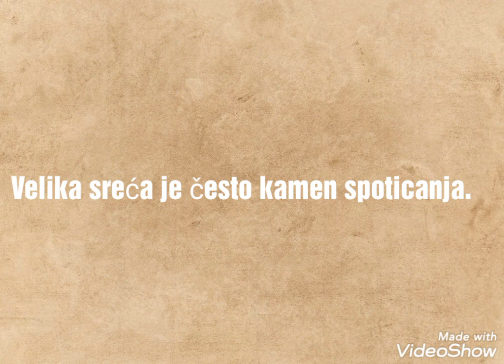Francuske poslovice i izreke - Sreća je odletjela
Velika sreća je često kamen spoticanja.
Ispod su vam na raspolaganju i ostali citati velikih mislilaca, poslovice i izreke, najljepši citati o životu, mudri citati itd. Svi video citati koje postavimo su za vaše bolje raspoloženje.
PRETPLATITE SE NA OVAJ KANAL. HVALA